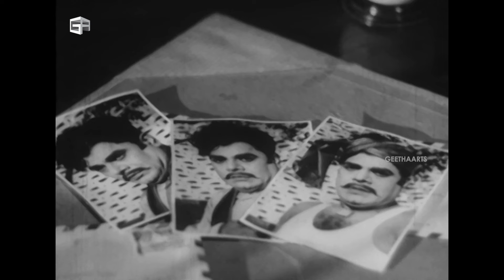Upayamlo Apayam Movie Scenes | Krishna, Vijaya Nirmala, Jamuna, Raja Babu | T Krishna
Upayamlo Apayam is a 1967 Telugu Feature Film directed by T Krishna. It starred Krishna, Vijaya Nirmala, Jamuna ,Gummadi Venkateswara Rao and others. Music by KV Mahadevan.